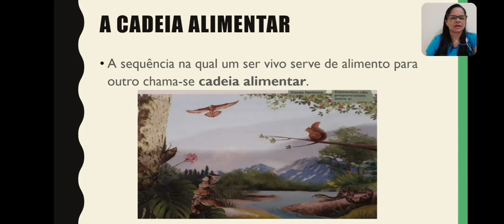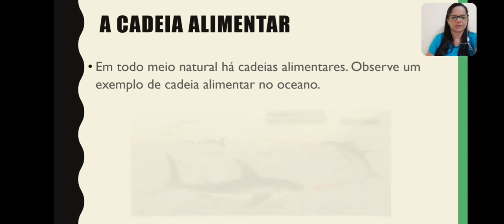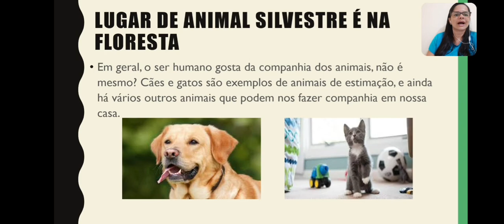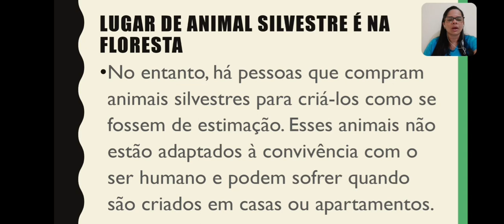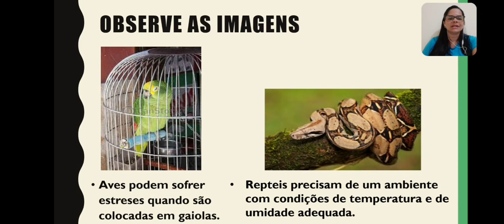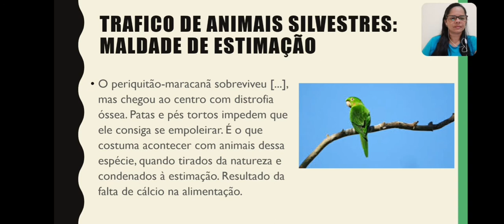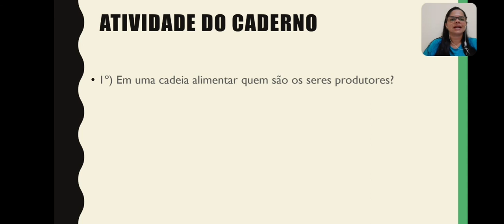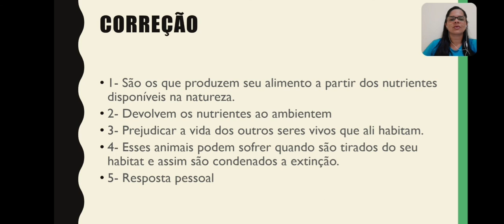Ciências 5° ano 08/07/2020 Professora Maryanne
Cadeia alimentar e lugar de animal.silvestre e na floresta.